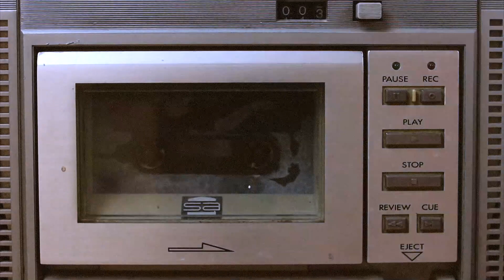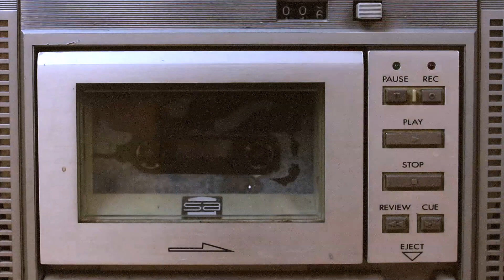Colt - Outside (Official Music Video)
Colt - « Outside »

In collaboration with Anouk Verstraeten

Music video by Colt performing Outside